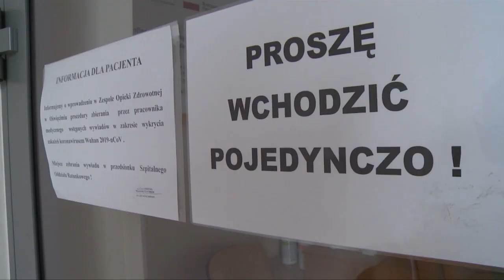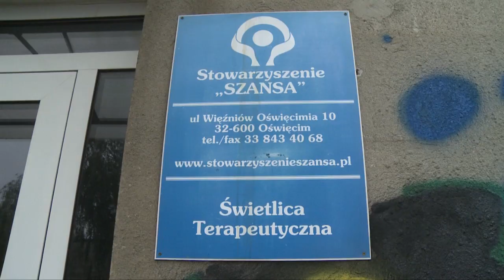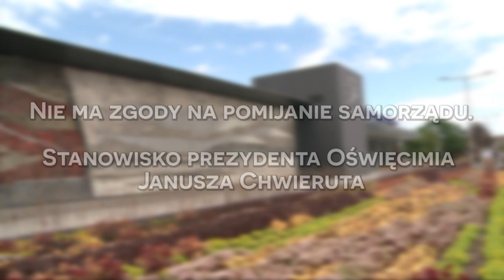Wieści z Ratusza 19 06 2020